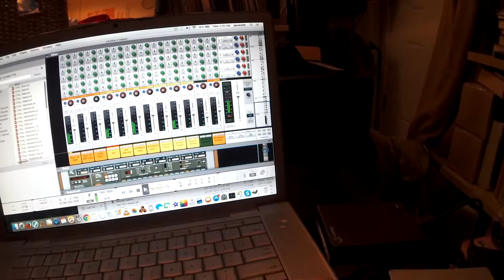VLOG #5 My Jr Walker Tune Demo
This is a kind of rough demo of a tune I wrote as an homage  to Jr Walker. He was a great saxophonist in in my opinion one of the last great innovators. He had a incredibly strong rhythmic sense. I'm gong to be recording this next week with a live rhythm section. I'll post some pictures and video from the session.
I was trying to capture his exuberance and I also threw in some multi-phonics like Joe Henderson